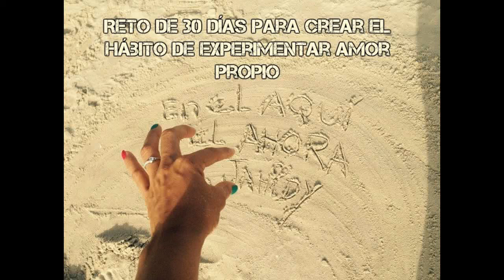Día 27 Revisa que cosas te impulsan a seguir adelante 1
Día 27 Revisa que cosas te impulsan a seguir adelante  del Reto de 30 días para crear el hábito de Experimentar Amor Propio